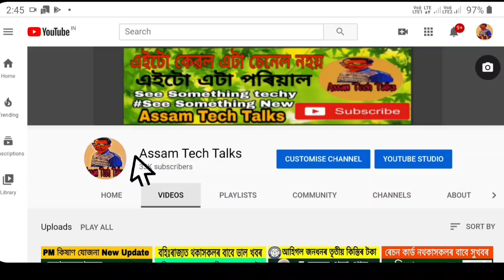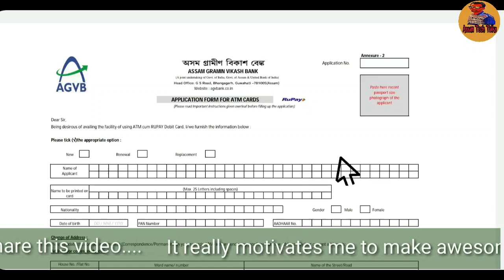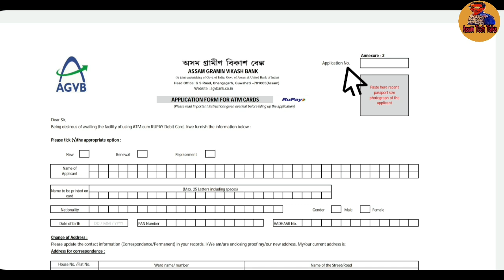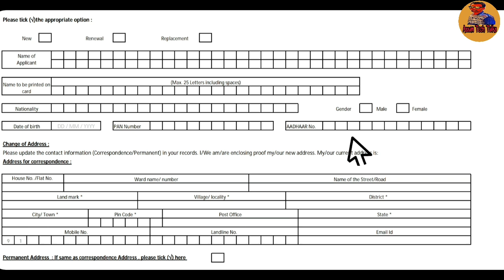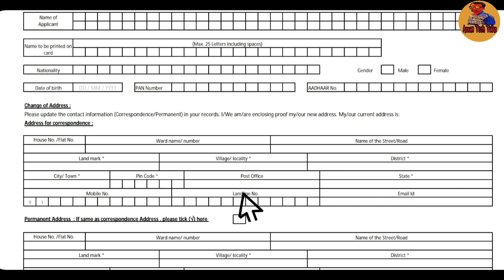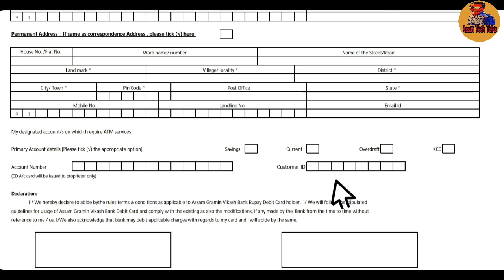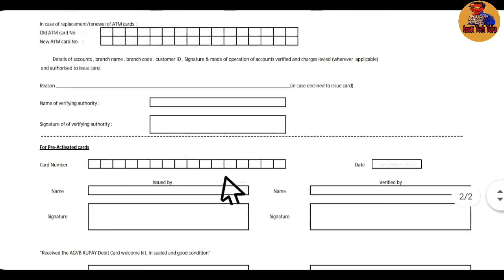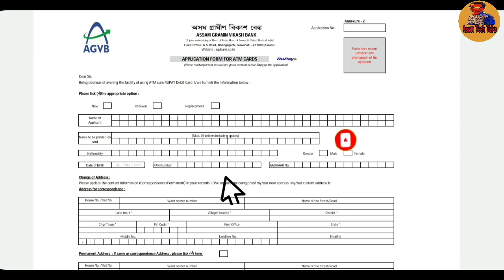How to Apply for New Assam Gramin Vikash Bank ATM Card or DEBIT Card in Assamese | Assam Tech Talks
এই Channel লত আপুনি সকলো  Online earning tips, educational, informative আৰু tech video অসমীয়াত( Assamese) ত চাবলৈ পাব।

Friends apunalukok swagatam jonaisu Assam Tech Talks youtube channel loi friends ajir ai video t moi apunalukok assamese t jonam friends jodi apunar account Assam Gramin Vikash Bank or AGVB t ase aru apunar agvb bank r ATM card nai tente apuni AGVB Bank r new ATM card naiba Debit card babe apply kenekoi koribo janiboloi ai video2 hekhorloike sabo.

Friends moi aaxa koru apunak hoitu ai video tu Val lagile. anekuwa technologys news, latest Assamese news aru online earning tips sai thakiboloi mur assamese youtube channel Assam Tech Talks k Subscribe koriboloi napahoribo aru ai video k jiman besi pare apunar bondhu bandhobir hoite share koribo.

Cover Topics...

1.How to open new account on Assam Garmin Vikash Bank
2.Apply ATM card in Assam Gramin Vikash Bank
3.Agvb atm card apply in Assamese
4.Agvb debit card
5.assam gramin vikash bank atm card apply online
6.Assam gramin vikash bank balance check